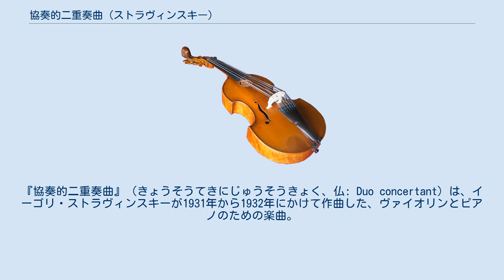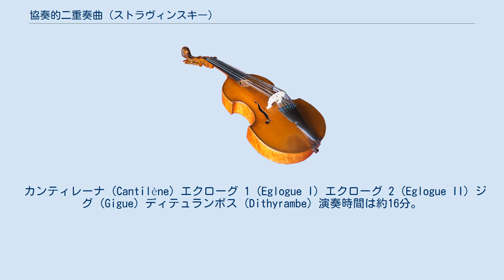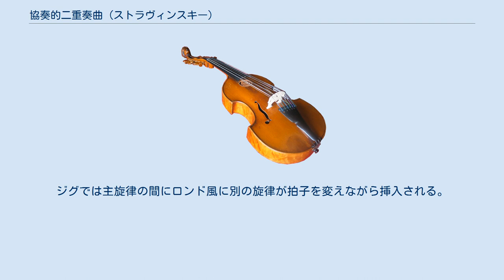協奏的二重奏曲 (ストラヴィンスキー)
『協奏的二重奏曲』（きょうそうてきにじゅうそうきょく、仏: Duo concertant）は、イーゴリ・ストラヴィンスキーが1931年から1932年にかけて作曲した、ヴァイオリンとピアノのための楽曲。
 ストラヴィンスキーは1931年に『ヴァイオリン協奏曲』を作曲し、ソリストのサミュエル・ドゥシュキンとともにヨーロッパ各地の演奏旅行を行った。
その後もヴァイオリンに対する興味は尽きることなく、この『協奏的二重奏曲』が作曲された。
新たな曲をヴァイオリンとピアノのための曲とした理由として、ひとつには協奏曲の演奏旅行の経験から、演奏会の成功が管弦楽の質とリハーサルの量によって決定されることに気づいたことがあげられる。
また、協奏曲よりも低予算で、大都会でなくても演奏会が開けるという理由もあった。
 『自伝』によると、ストラヴィンスキーがスイスに住んでいた第一次世界大戦中からの知りあいであるシャルル＝アルベール・サングリアの『ペトラルカ』が作曲に影響を及ぼしたという。
 1931年の終わりにヴォレップで作曲をはじめ、1932年7月15日に完成した。
 1932年10月28日にベルリン放送局で初演された。
ヴァイオリンはドゥシュキン、ピアノはストラヴィンスキーが演奏した。
 その後、ドゥシュキンとストラヴィンスキーはヨーロッパ各地でリサイタルを開いた。
リサイタルのために、2人は『プルチネルラ』や『妖精の接吻』から組曲を作ったほか、既存のストラヴィンスキーの曲（『パストラール』、『火の鳥』より「スケルツォ」（火の鳥の踊り）と「子守唄」、『ペトルーシュカ』より「ロシアの歌」、『夜鳴きうぐいす』より「中国の行進曲」と「うぐいすの歌」、『マヴラ』より「パラシャのアリア」）をヴァイオリンとピアノのために編曲した。
 ストラヴィンスキー没後の1972年に行われたストラヴィンスキー・フェスティヴァルでは、ジョージ・バランシンの振付によってニューヨーク・シティ・バレエ団によってバレエとして上演された。
 5つの楽章から構成される。
 カンティレーナ (Cantilène) エクローグ 1 (Eglogue I) エクローグ 2 (Eglogue II) ジグ (Gigue) ディテュランボス (Dithyrambe) 演奏時間は約16分。
 ストラヴィンスキー本人の言葉によると、古代の田園詩の精神によって作られたことになっている。
ホワイトは部分的に牧歌的な箇所があることを認めるものの、全体としてはストラヴィンスキーの言葉をそのままに受けとることは難しいとする。
 カンティレーナはアルペッジョの主題と重音奏法による叙情的な主題からなる。
エクローグ1冒頭では開放弦との重音奏法によってバグパイプが模倣される。
エクローグ2は緩徐楽章。
ジグでは主旋律の間にロンド風に別の旋律が拍子を変えながら挿入される。
最後のディテュランボスは静かで感傷的な曲になっている。